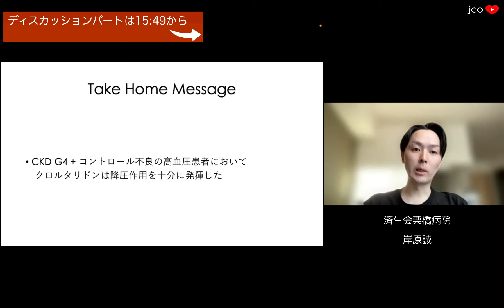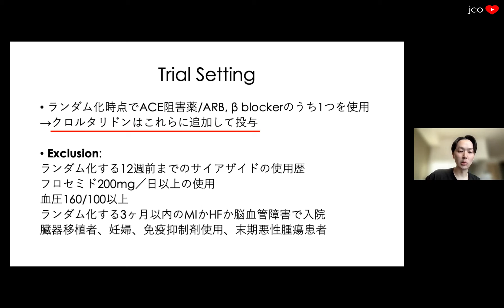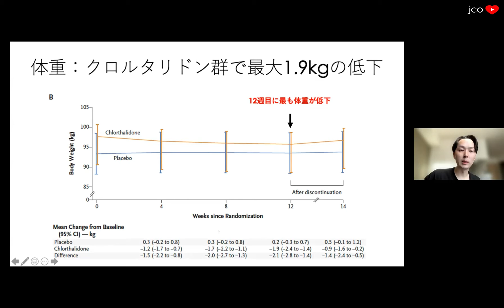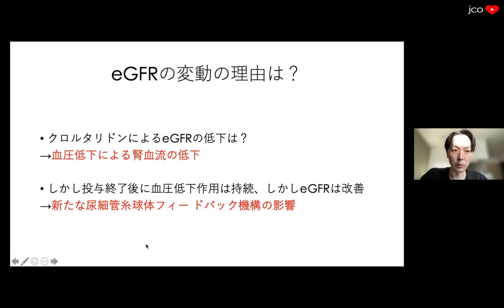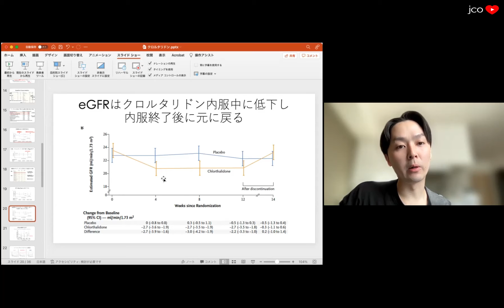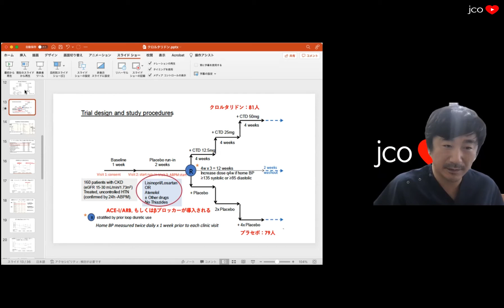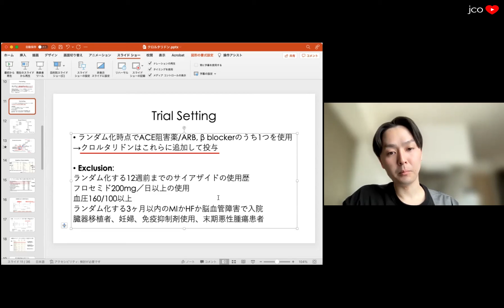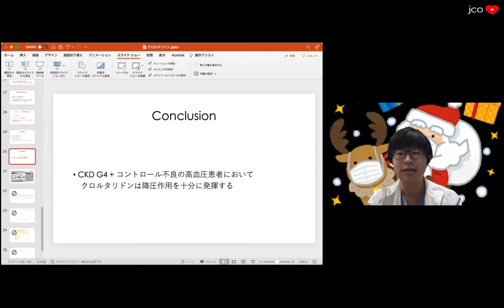【高血圧】腎不全にもサイアザイドを。[CLICK]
CLICK. N Engl J Med. 2021 Nov 5. doi: 10.1056/NEJMoa2110730.
岸原誠
ディスカッション: 15:51